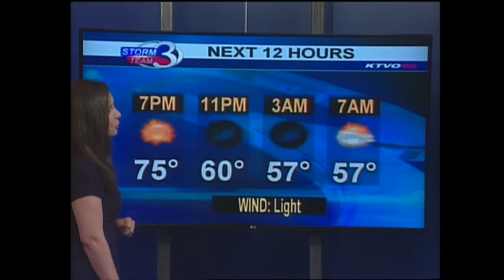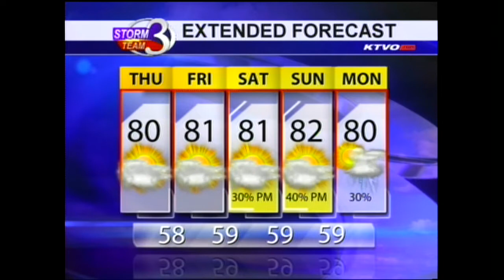Pleasant conditions across the Heartland